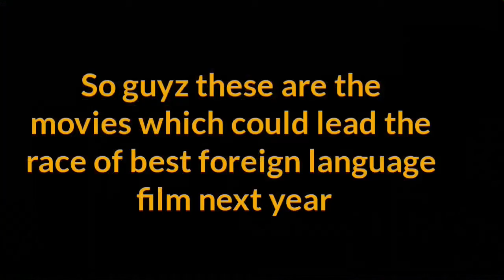Top 5 actors who are going to leave Marvel soon (Hindi)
Top 5 avenger actors who are leaving marvel as their contracts would come to an end after Avengers 2019 so the main 5 actors are leaving MCU and they will never perform that superhero again. So lets check out who are they

5 actors jo Marvel ko chhodne waale h kyuki unko contract 2019 mein khatam hone wala hai aaiye dekhte hain wo kaun hai